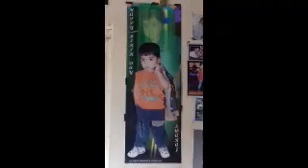स्वराज चा वाढदिवस 6डिसेंबर ला साजरा झाला